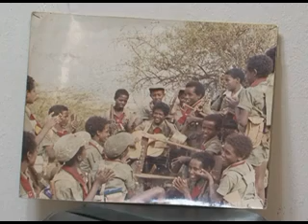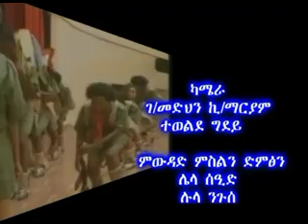Segenat Haili 70